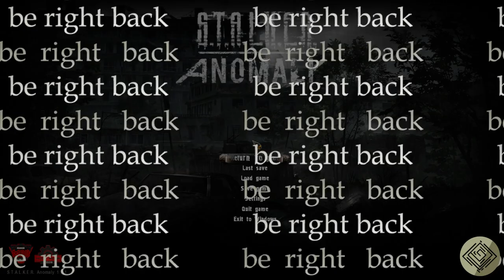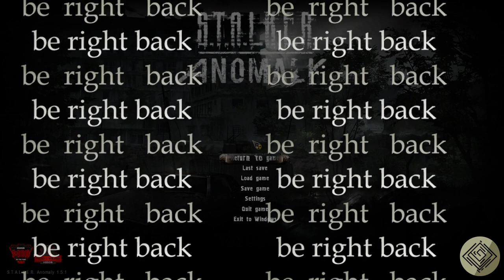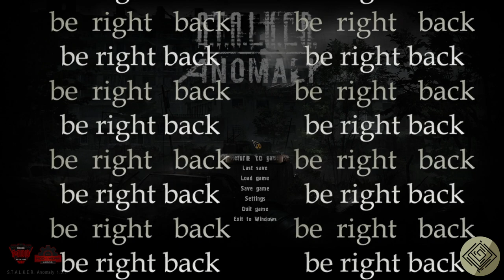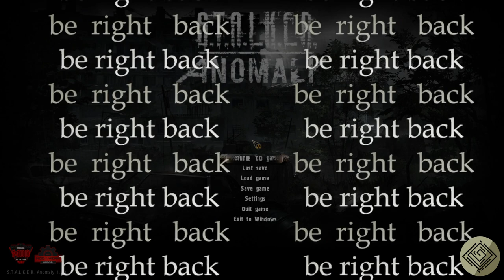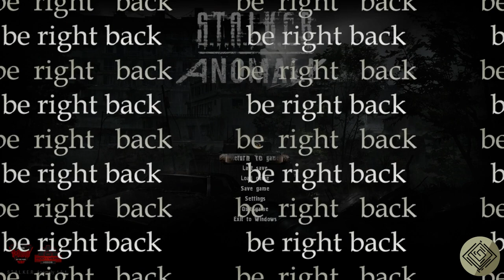S.T.A.L.K.E.R.: Anomaly stream vod | 2021-11-04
Main story advancements.